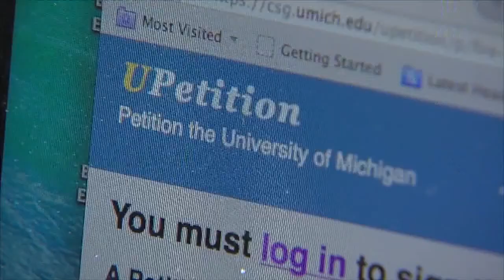Tom Leyden interviews David Brandon one-on-one